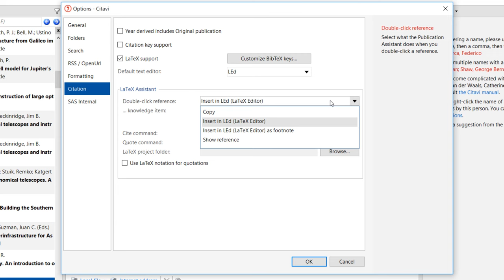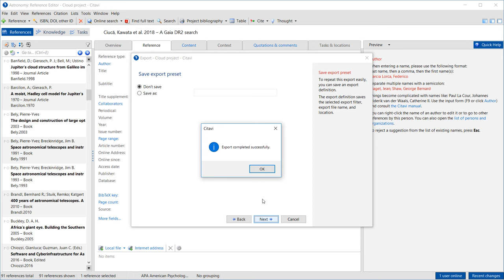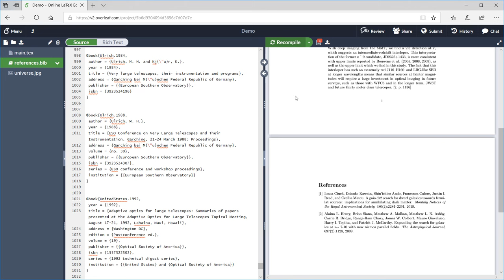Using an Online LaTeX Editor with Citavi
Use Citavi to create your LaTeX documents - even in a team if you use an online LaTeX editor.